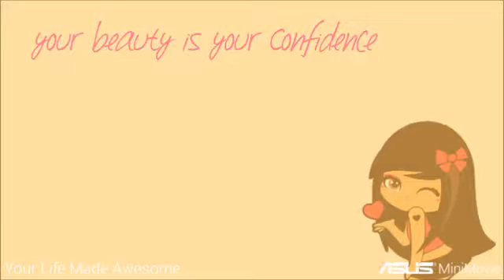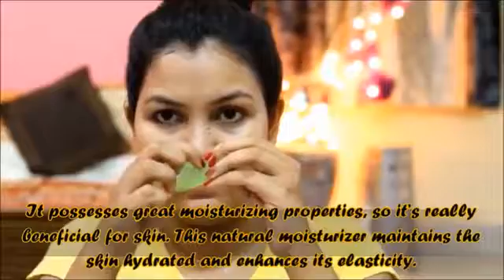skin care tips